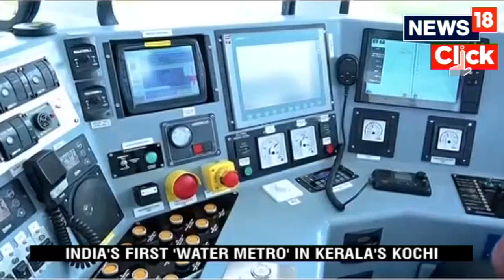India's First Water Metro in Kochi | Inside The World's Largest Urban Water Transport | English News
Prime Minister Narendra Modi, who was on a two-day Kerala visit, flagged off India's first water metro that connects 10 islands around Kochi through battery-operated electric hybrid boats for seamless connectivity with the city.

n18oc_india